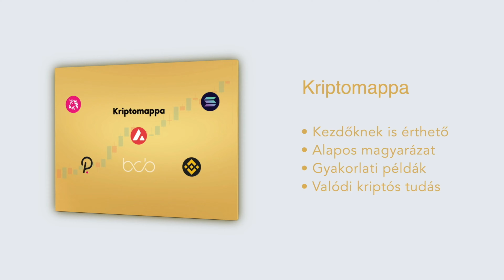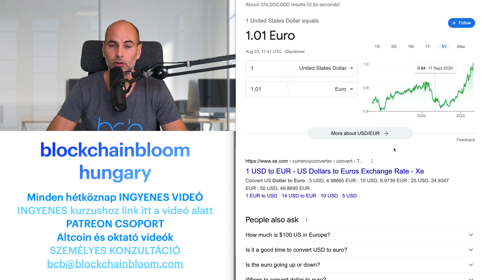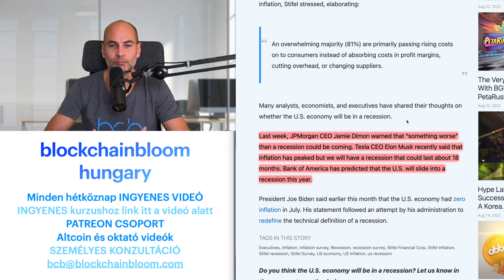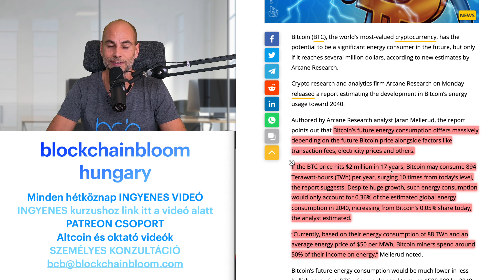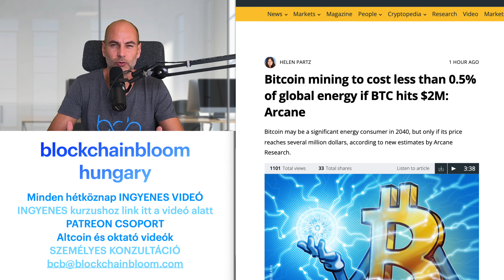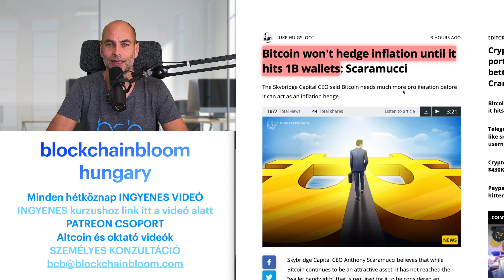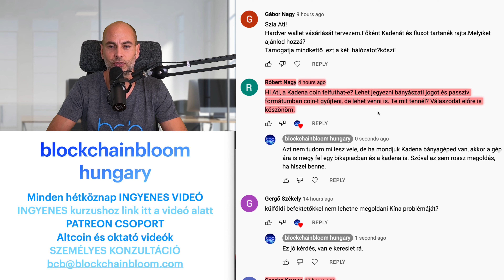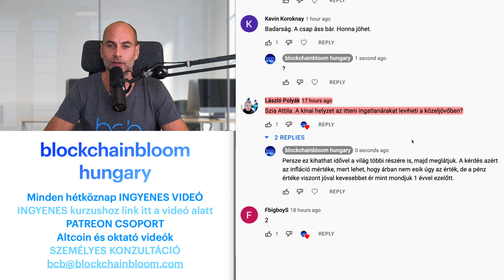RECESSZIÓ JÖN A VÁLLALTVEZETŐK 97%-A SZERINT [Részletek]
Videóban: kripto, kriptohírek, elemzés, bitcoin, recesszió, bányászat, infláció
🟢 ITT TALÁLOD A LEGHASZNOSABB KRIPTOS LINKEKET EGY HELYEN🟢

00:00 Kezdés
2:29 Kriptovaluta piaci helyzetjelentés
6:02 Recesszió jön a vállatvezetők 97%-a szerint
10:53 2040-re a Bitcoin globális energia felhasználása 0.05% alatt marad
14:27 1 milliárd bitcoin tárca kéne ahhoz, hogy az infláció ellen működjön
17:49 Kérdezz - felelek (Tegyél fel kérdéseket a kommentekben a videó alatt, és ebben a részben megválaszolom azokat, a következő videóban.)